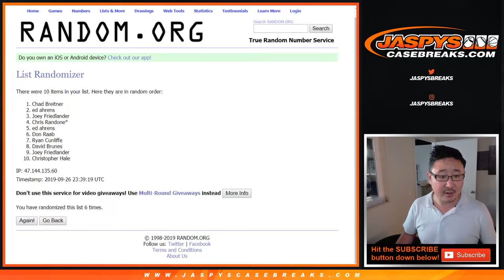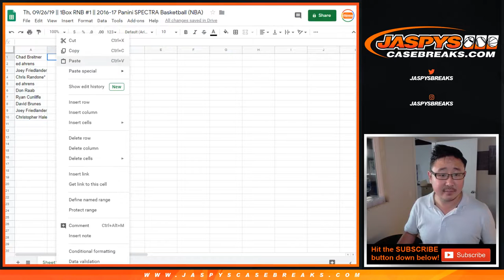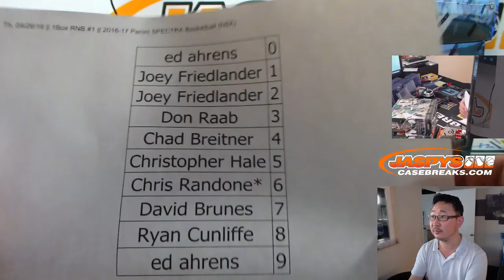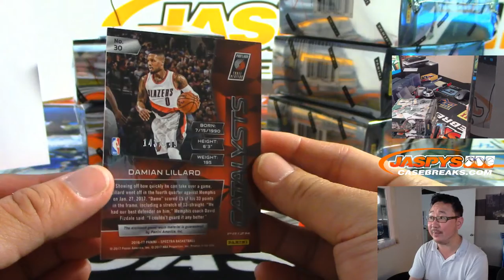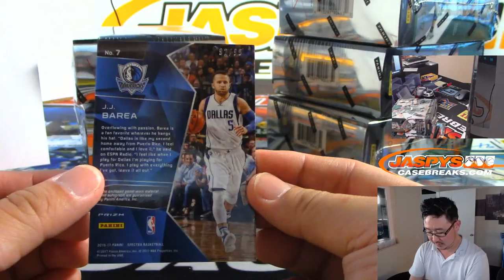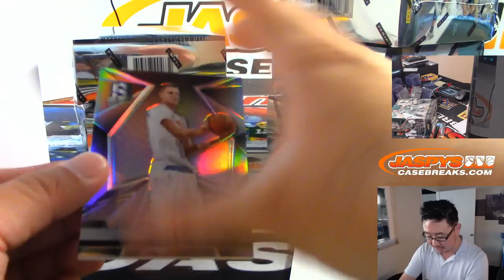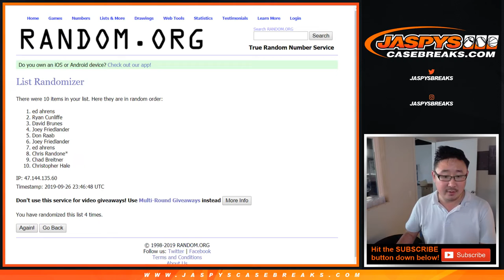Th, 09/26/19 || 1Box RNB #1 || 2016-17 Panini SPECTRA Basketball (NBA)